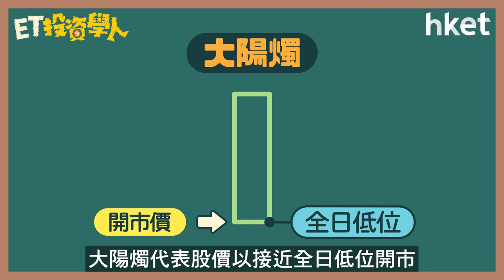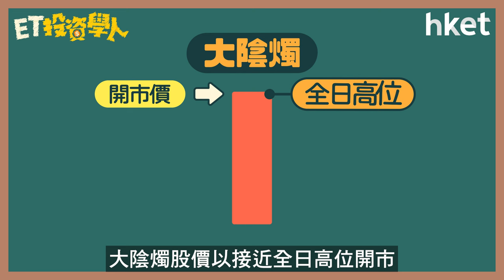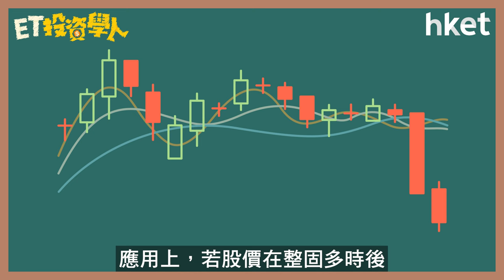ET投資學人｜第16集：陰陽燭單獨形態：大陽燭／大陰燭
圖表分析來說，以陰陽燭的形態分析後市也很受歡迎，較常見的陰陽燭單獨形態有「大陽燭」及「大陰燭」。「大陽燭」及「大陰燭」的形態是怎樣？何謂大？出現「大陽燭」及「大陰燭」代表甚麼訊號？後市走勢如何？